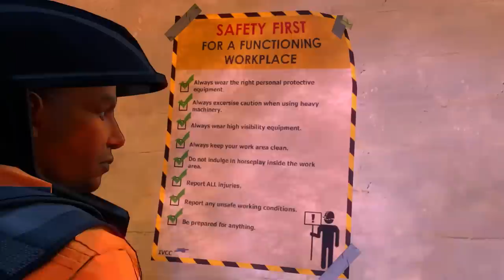THE DESCENDANT Episode 1 | Aftermath | Let's Play | The Descendant Gameplay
Welcome to Let's Play The Descendant! This video consists of The Descendant Gameplay from Episode 1: Aftermath. From Gaming Corps AB, The Descendant is a five part episodic adventure game series where the end of the world is only the start and conspiracy behind ARK-01 lies deep.

In The Descendant, after a climate change wrecked the planet, a man-made extinction event wiped humankind off the face of the Earth. Only a few thousand ‘descendants of humanity’ were hand-picked to survive the apocalypse, cryogenically suspended in underground bunkers known as Arks.

Centuries passed. The world recovered from the nuclear holocaust, and all the Arks reopened, except one — Ark-01.

Gameplay Episode 1 - Time Jumps!